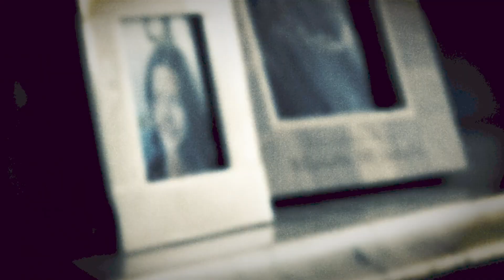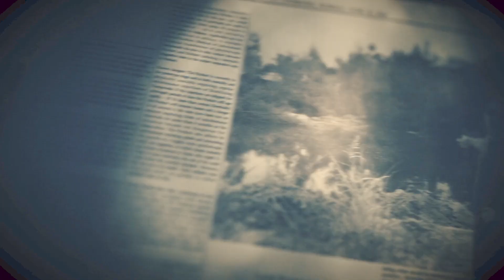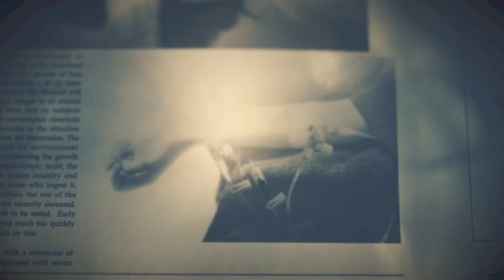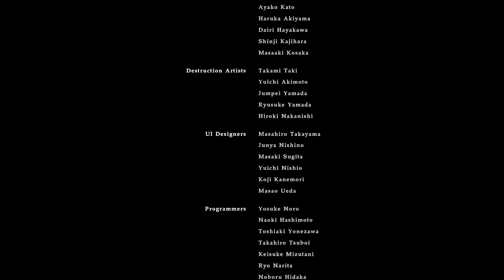Resident Evil 7 Das Ende Von Evelin Das Finale Part 24